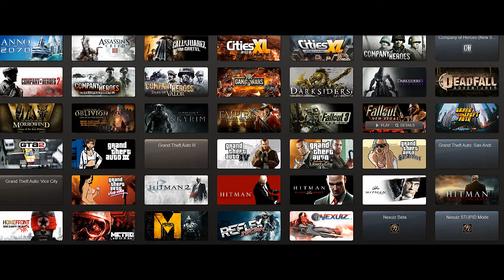Steam Family Sharing now available to all Steam users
Steam will now allow users to share there gaming collections with up to 10 devices and 5 different accounts. Only one person at a time will be able to access the Steam library that is being shared. If the account user want to play then person who is a shared user on Steam will be given a five minute warning to either buy the game or be booted.